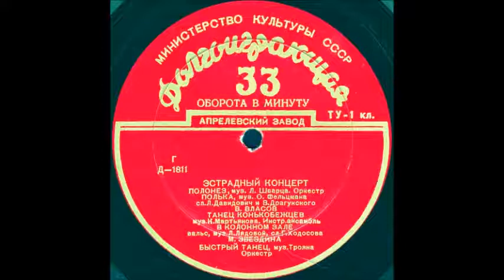БЫСТРЫЙ ТАНЕЦ, муз. Трояна Оркестр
Оцифровка грампластинки "ЭСТРАДНЫЙ КОНЦЕРТ" сторона 1 (Д-1811) трек 5 формат Гранд (25см) 33 об/мин